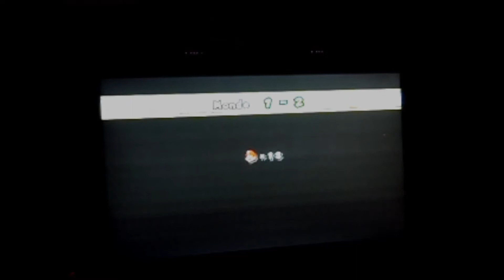new super Mario bros wii (partie 01) bienvenu au chanpi enfer !!!